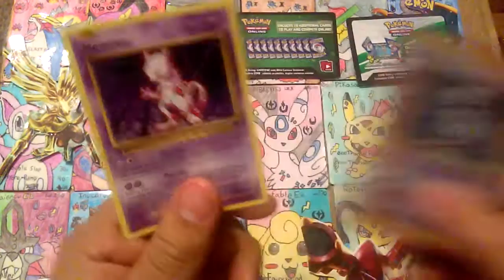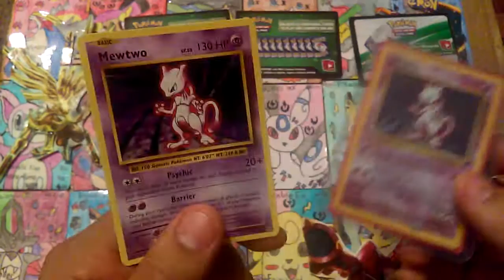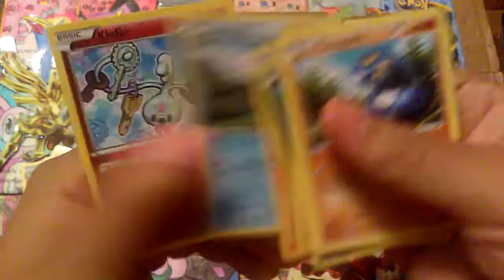Opening two xy steam siege and one xy break point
Make sure you leave a like that will let me know that you like my videos share this with your friends or any videos you enjoy and share with your friends and never be afraid to yourself and stand tall and know that you are a winner see you girls and boys in the next one have a good Pokemon day